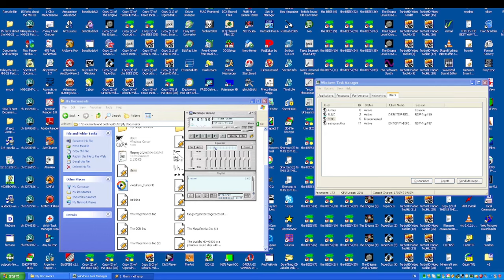tform - Crushed through Remote Desktop connected to an actively breaking Windows XP VM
title
the VM bluescreened immediately after this